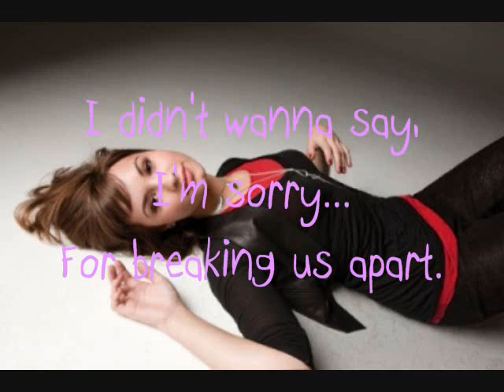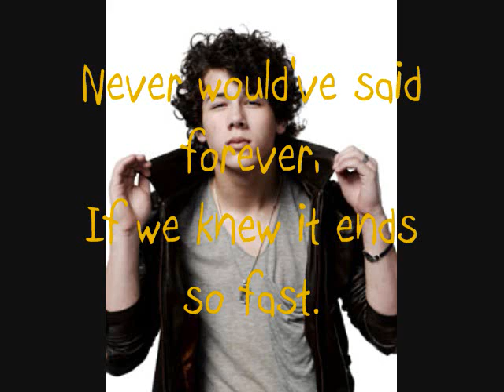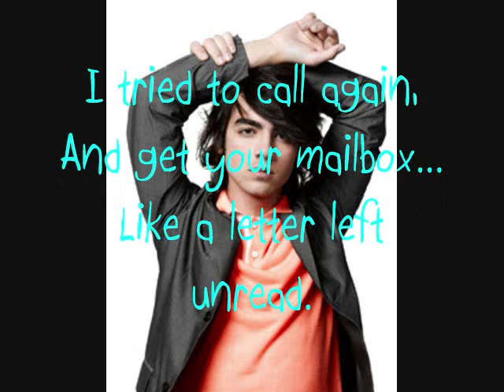On the Line (feat. Jonas Brothers) with lyrics by: Demi Lovato [full album]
LOVE this song!!! Demi is the amazing and with the Jonas Brothers she is invincible! Enjoy the video! ;D

~Meri